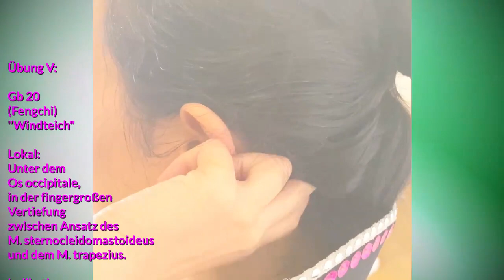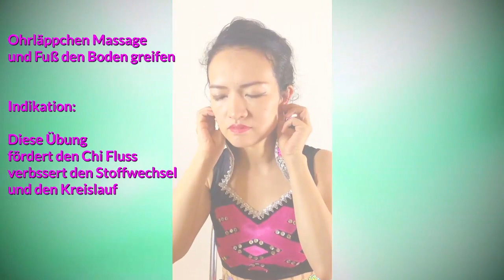TCM Augenübungen - Augentraining mit Akupressur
Augen Akupressur zur Selbstbehandlung

Eine einfache Übungsserie aus China, entspannt
die Augenmuskulatur und verbessert die
Blutzirkulation und die Sehkraft.

Die ganze Übung dauert ca. 5 Minuten und
kann mehrmals pro Tag wiederholen werden.

lizensiert über Video Deluxe von Magix